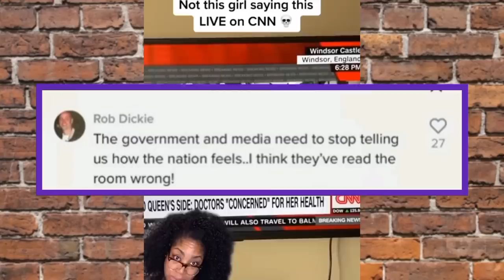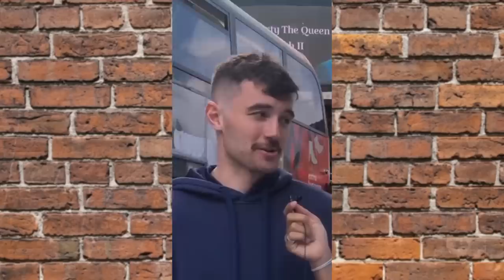White people throw the crown under the bus after the passing of their Queen Elizabeth?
Oopsss 🤐 they said what they said. I guess there's hope... No?! Yes?!

We'll see... 🤌🏾